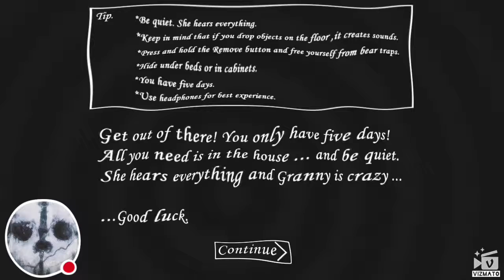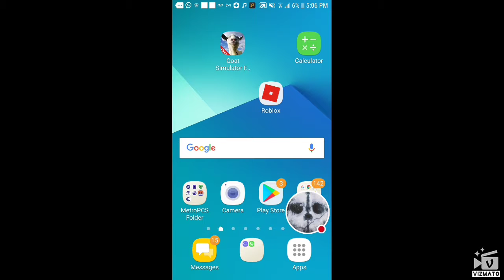January 16, 2019